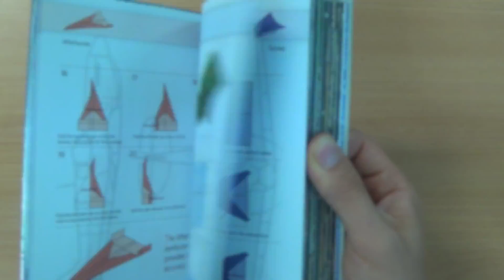101 Paper Planes Book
Follow the step by step instructions to make amazing paper planes, everything you need is included to create 101 paper airplanes.

There are 6 different plane models to design using the easy to follow diagrams. The Paper Planes Book also includes two glossaries with clear explanations and diagrams on aviation and folding terms.

Children will love this fun activity book that encourages fine motor skills and a fundamental understanding of physics. Use the six blank templates for you to try our your folding skills and create your own amazing paper plane designs!